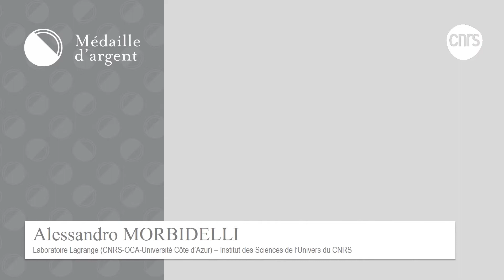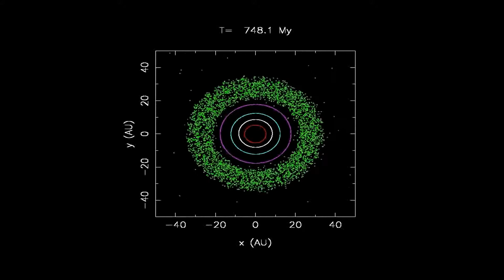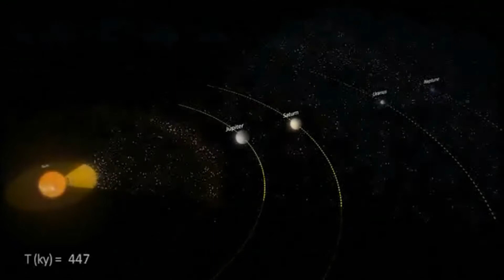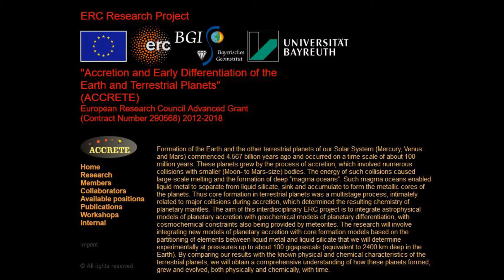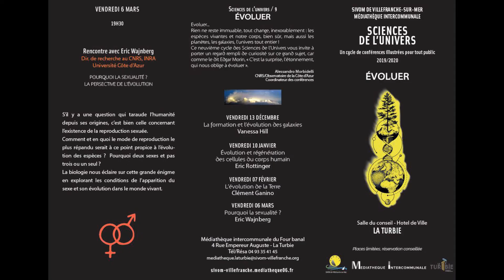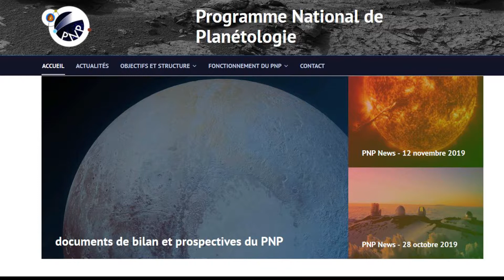CNRS Talents 2019, Alessandro Morbidelli, DR CNRS au laboratoire LAGRANGE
3 scientifiques azuréens, du laboratoire Lagrange de Nice et de l’Institut de Pharmacologie Moléculaire et Cellulaire de Sophia-Antipolis, récipiendaires des médailles d’argent et de bronze 2019 du CNRS !

Alessandro Morbidelli, Directeur de recherche au CNRS à Lagrange (CNRS – OCA – Université Côte d’Azur) a reçu la médaille d’argent du CNRS, Jacques Barik, Maître de conférences à l’IPMC (CNRS – Université Côte d’Azur) Thomas Bertero, Chargé de recherche CNRS à l’IPMC (CNRS – Université Côte d’Azur) ont reçu la médaille de bronze du CNRS, le mardi 10 décembre 2019 à 11h00au Centre Universitaire de la Méditerranée à Nice.

Alessandro Morbidelli, chercheur en planétologie, spécialisédans les aspects dynamiques de la formation planétaire et plus particulièrement l’histoire passée du Système solaire et ses spécificités en rapport aux systèmes extrasolaires observés, au Laboratoire Lagrange (CNRS / Université Nice - Sophia Antipolis / Observatoire de la Côte d’Azur)«  Passionné  d’astronomie  et  de  romans  d’investigations,  je  joins ces deux passions en me consacrant à un des mystères les mieux gardés par la nature : l’origine du Système solaire. Mon  travail  s’apparente  d’une  certaine  façon  à  celui  d’un  détective...  Je  récolte  des  indices  provenant  des  observations  des  planètes,  des  petits  corps  et  des  analyses  chimiques  et  isotopiques des météorites et des roches terrestres ou lunaires, puis je cherche à bâtir un scénario d’évènements cohérent qui les explique. Le scénario est ensuite testé par des  simulations  numériques  et  une fois  validé,  il me permet de  reconstruire  l’état  du  système à une époque plus ancienne. Je remonte ainsi par étapes à des phases de plus en plus précoces  de  l’histoire  du  Système  solaire,  tout  en  essayant  de  comprendre  pourquoi  notre  système a acquis une structure si particulière par rapport aux systèmes extrasolaires observés. »

Alessandro Morbidelli, chercheur en planétologie, spécialisé dans les aspects dynamiques de la formation planétaire et plus particulièrement l’histoire passée du Système solaire et ses spécificités en rapport aux systèmes extrasolaires observés, au Laboratoire Lagrange (CNRS / Université Côte d'Azur / Observatoire de la Côte d’Azur). «  Passionné  d’astronomie  et  de  romans  d’investigations,  je  joins ces deux passions en me consacrant à un des mystères les mieux gardés par la nature : l’origine du Système solaire. Mon  travail  s’apparente  d’une  certaine  façon  à  celui  d’un  détective...  Je  récolte  des  indices  provenant  des  observations  des  planètes,  des  petits  corps  et  des  analyses  chimiques  et  isotopiques des météorites et des roches terrestres ou lunaires, puis je cherche à bâtir un scénario d’évènements cohérent qui les explique. Le scénario est ensuite testé par des  simulations  numériques  et  une fois  validé,  il me permet de  reconstruire  l’état  du  système à une époque plus ancienne. Je remonte ainsi par étapes à des phases de plus en plus précoces  de  l’histoire  du  Système  solaire,  tout  en  essayant  de  comprendre  pourquoi  notre  système a acquis une structure si particulière par rapport aux systèmes extrasolaires observés. »